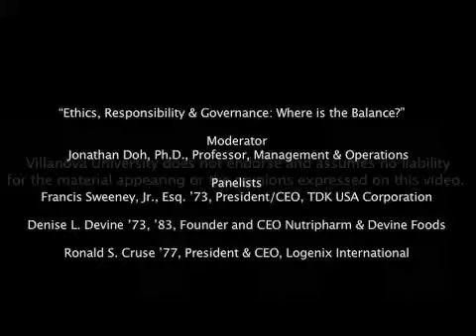Ethics, Responsibility & Governance: Where is the Balance?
Moderators

 Jonathan Doh, Ph.D., Professor, Management & Operations

Panelists
 Francis Sweeney, Jr., Esq. 73, President/CEO, TDK USA Corporation

 Denise L. Devine 73, 83, Founder and CEO Nutripharm & Devine Foods

 Ronald S. Cruse 77, President & CEO, Logenix International, LLC and Author